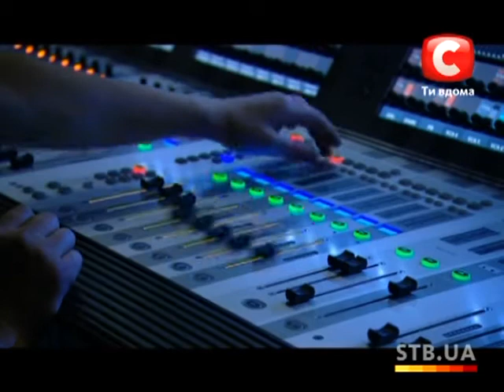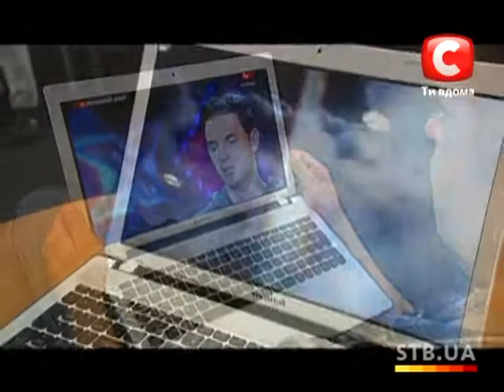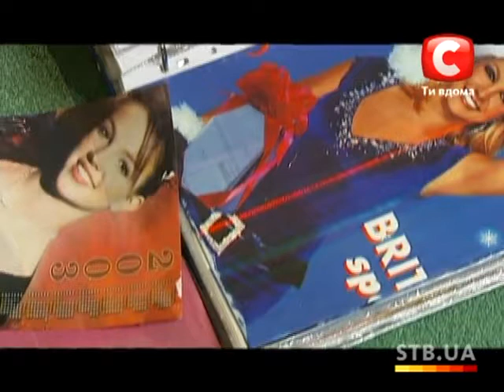«The X-factor Ukraine» Season 3. Casting in Lvov. part 1